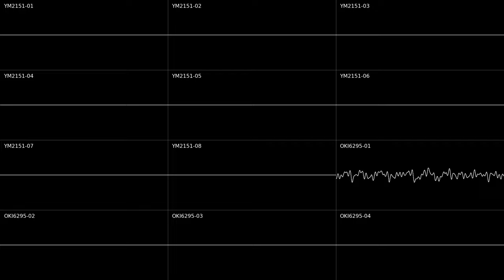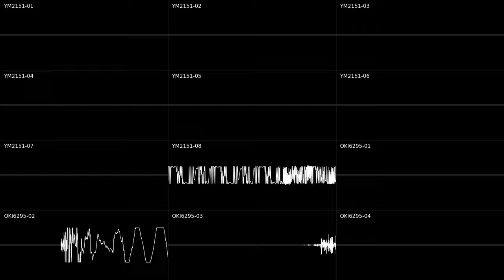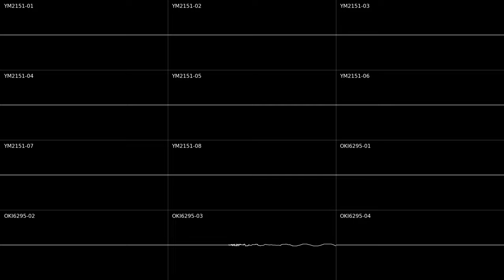"End Of The Year" - (YM2151 + SegaPCM)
it's been a very weird year for me, but it almost comes to an end with this shitty, non-stereo, rushed song.
i don't even celebrate christmas, but i decided to upload this today anyways.
oh well.
i may update this, i may not.
i know i have much more to say, but i can't come up with anything right now.
i'm extremely stressed, right now, since i had a lot of technical issues.
welp, see you next year!... if i upload again... i may just lose interest.
okay, okay, i get it, i need to stfu.
well, goodbye!